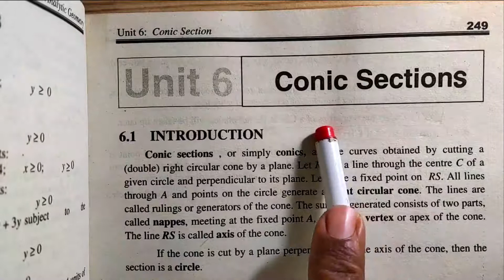Fsc |Part 2| CHAP 6 (CONIC SECTIONS) Calculus with analytical geometry. LECTURE 6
This video is specially made by PROF SAJID YASEEN for FSc (PART 2)students ... from CALCULUS WITH ANALYTICAL GEOMETRY ...  Questions can be asked in comment section or you can text or call on this no. (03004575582) for any question related maths.
For notes please contact on this (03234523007) number.